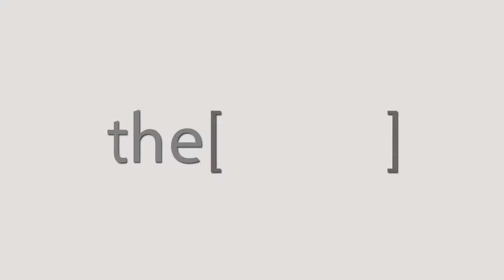Dr.Rober Negm talks about the good candidate for a kidney transplantation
Lebanese Association of Nephrology and Hypertension
الجمعية اللبنانية لأمراض الكلى وارتفاع ضغط الدم